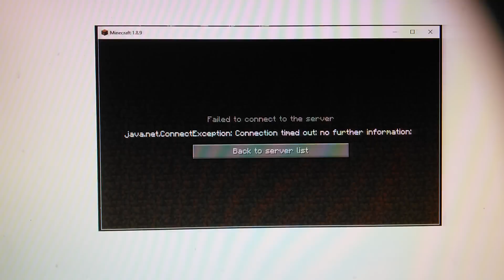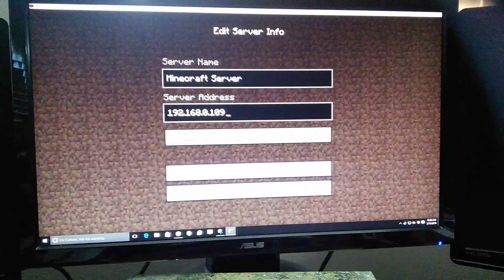When Hosting Your Own Server Error: java issue java.net.connectexception connection timed out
Minecraft java.net.connectexception connection timed out no further information error. In my case this was caused by the server IP address changing after modem was rebooted.
Recreating the connection to the server fixed it. Also would be a good idea  to set the server ip in a non dynamic part of the range. You can do this by setting up a mixed network with static ip's below 100 and dynamic 100 and above.